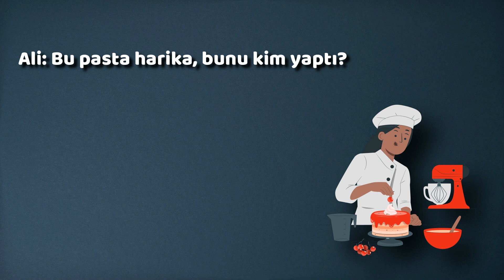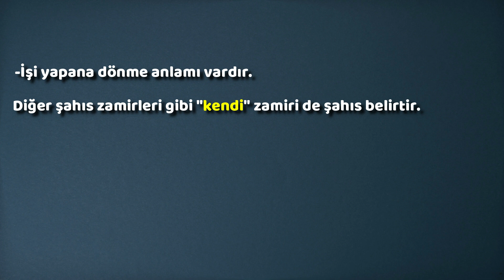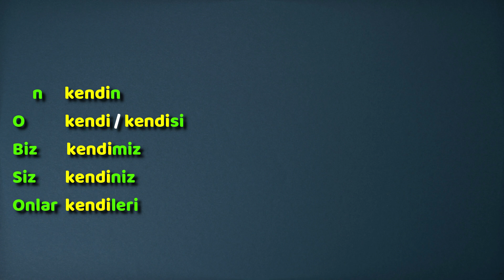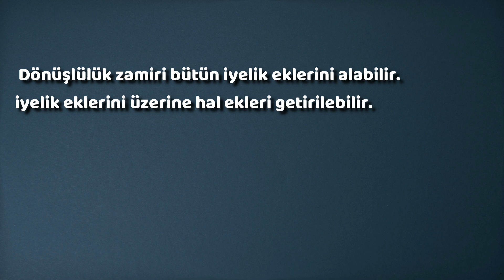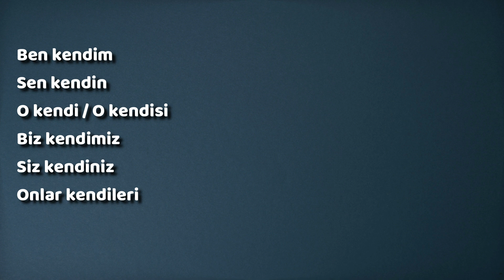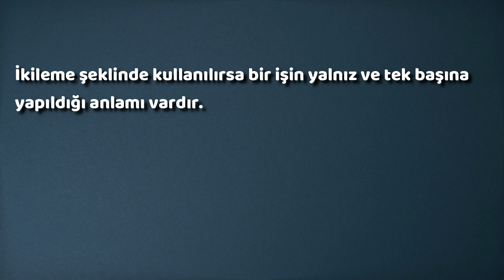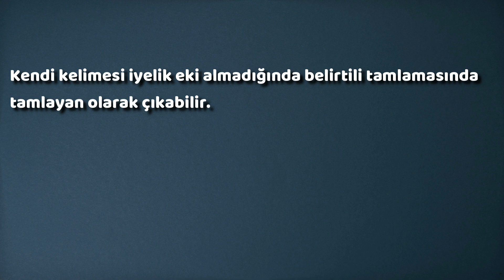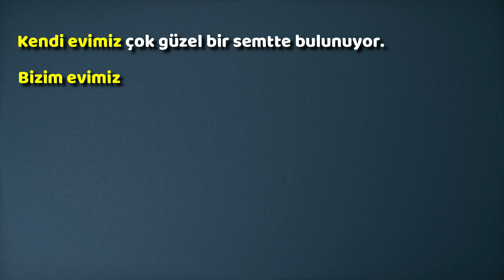Dönüşlülük Zamiri Kendi - الضمير العائد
فيديوهات جميلة لقواعد اللغة التركية للمستوى المبتدىء

►مركز النيل التعليمي
• مؤسسة تعليمية رائدة
• الدراسة في مصر وعبر الإنترنت
• دورات في اللغة العربية، والقرآن الكريم، والدراسات الإسلامية، والتركية، والإنجليزية، والخط
• 25 عامًا من الخبرة
• أكثر من 100 ألف طالب
• في أكثر من 120 دولة
• أنشطة تعليمية
• مدرسون خبراء من أهل اللغة
• شهادات معتمدة